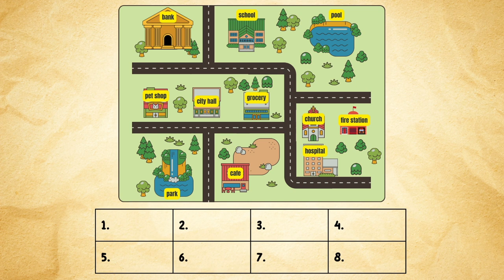Listen and Explore: Beginner ESL Lesson on Places Vocabulary